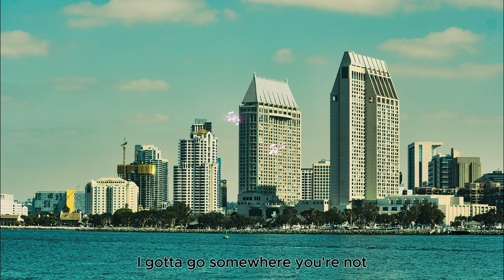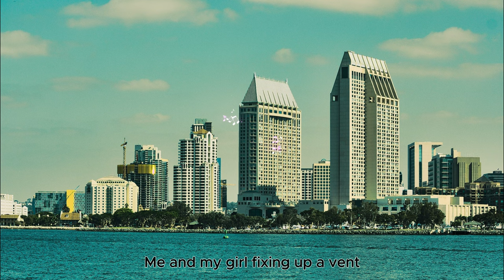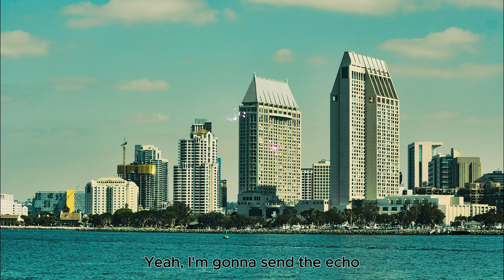Alex Blue - San Diego (lyrics Video)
Title: San Diego
Artist: Alex Blue